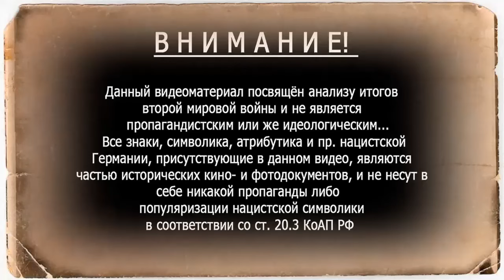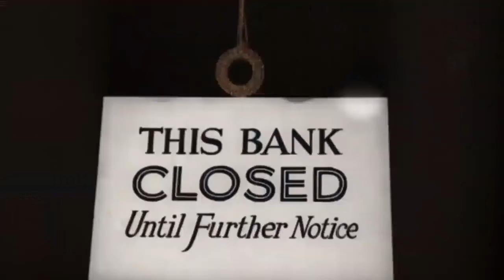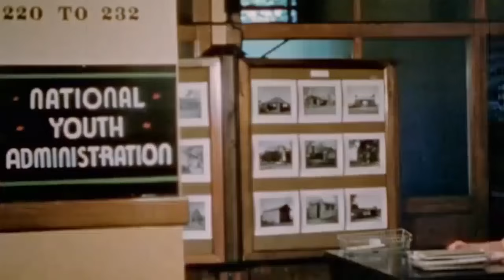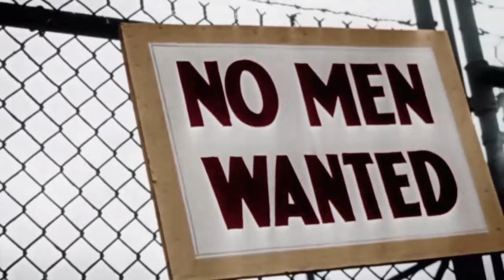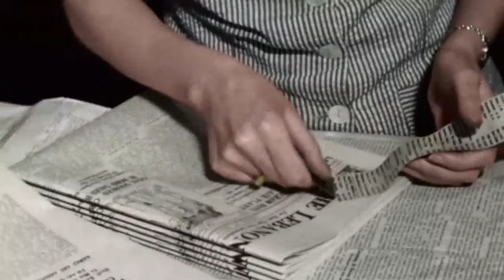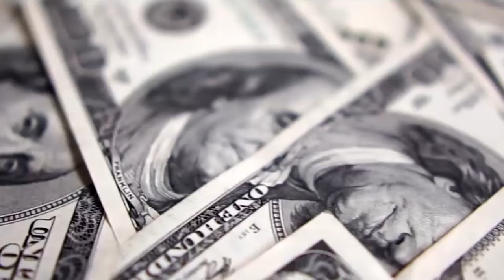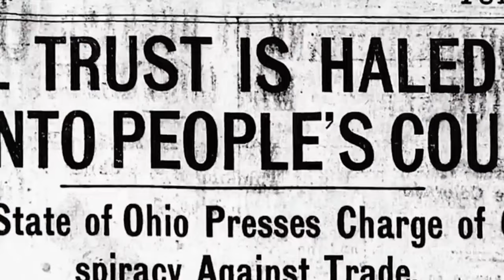Американский джекпот во Второй Мировой Войне. Джентльмены! Европа в опасности!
Третий рейх упорно оттягивал развязку, но она все-таки приближалась неотвратимо. Множество людей вглядывались в будущее сквозь прицельные планки, прищуриваясь и сопровождая свои действия комментариями из народного фольклора. Но были и другие. Они находились далеко от места событий, но тоже прищуривались, изучая взглядом профессиональных игроков на бирже цифры и сводки. Не все разделяли радость от скорого окончания войны в Европе. Прикидывали баланс сил, уже новый, послевоенный, подсчитывали дивизии и ресурсы. Традиционному сопернику – этому, так мозолившему взгляд, пятну в одну шестую суши, – в планах и замыслах возвращался титул главного врага. Тем более нынешний враг (по досадному для многих членов клуба избранных недоразумению) уже корчился в предсмертной агонии. Деловым людям, не испорченным сентиментальностью, хотелось получить выгоду даже в таком положении.

автор текста: Денис Бриг